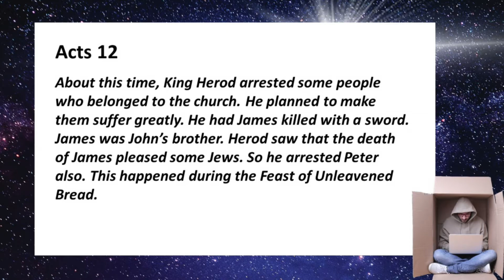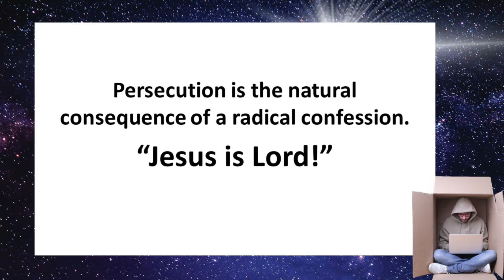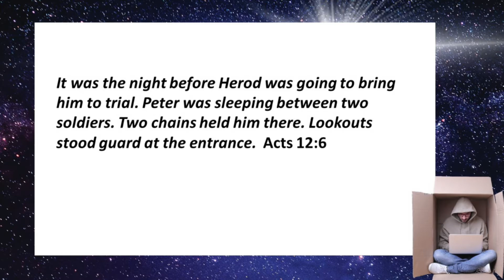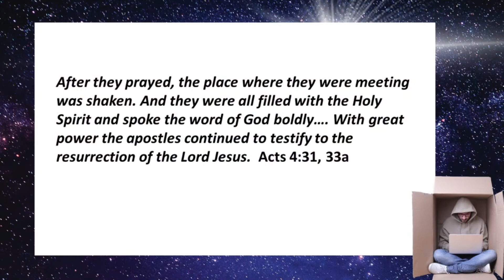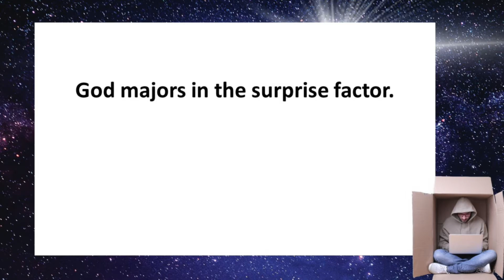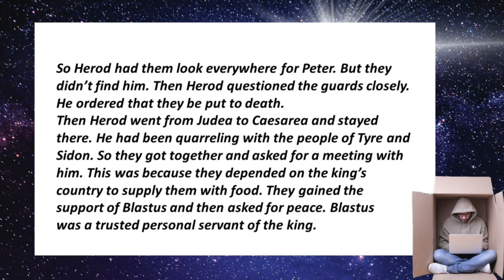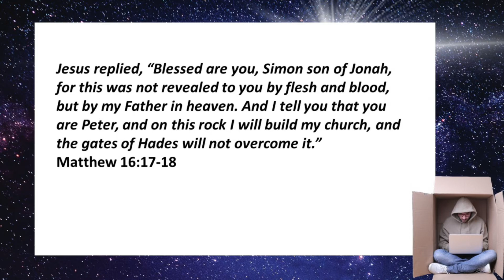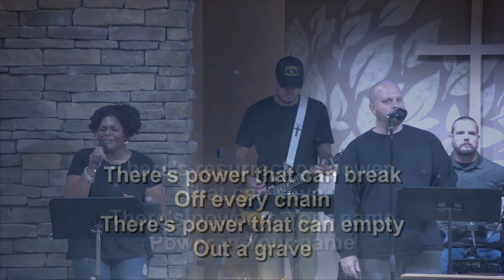Prison Break: When God Turns the Tables, Sunday, August 15th, 2021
Peter is in chains, guarded closely and waiting for daybreak. The trial is scheduled, but there will be nothing just about it. Herod, a proud politician, has already executed James, the fisherman turned disciple. The outcome will be no different for Peter as Herod would rather be popular with the ruling class of Jews than to bring justice to a follower of Jesus.

That’s the dark scenario that begins the “Big Miracle” recorded in Acts 12 which is the focus in God’s Word this Sunday. The take-aways are measured and meaningful as we ponder the glorious appearance of an angelic messenger and an amazing prison break.